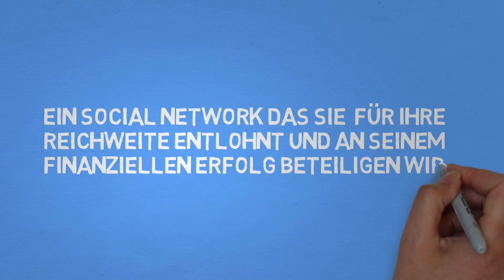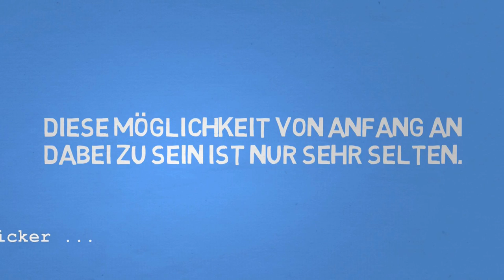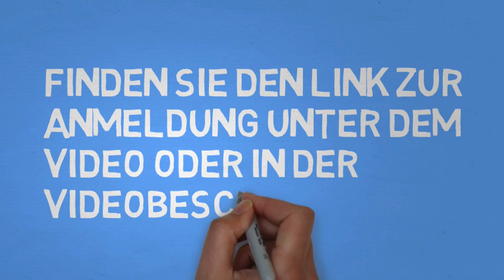NEURS deutsch - von Unternehmern für Unternehmer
Wir sind unabhängiger Partner von NEURS

Wie kann der Business Club NEURS dem Unternehmer helfen?

In dem sie ihnen Geschäftsideen vorschlagen, die für sie geeignet sind  und auf deren Unternehmerprofilen in NEURS zugeschnitten sind.

In dem sie Zugang zu den Geschäfts-Schulungen erhalten, die nötig  sind, um ihr Traum-Geschäft beginnen zu können.

In dem sie mit Anbietern verbunden werden, die ihnen helfen können, ihr Geschäft aufzubauen und erfolgreich durchzuführen

Wie kann der Business Club NEURS dem Anbieter helfen?

In dem sie ein professionelles Profil erstellen können, welches von den Unternehmern leicht gefunden werden kann.

In dem sie eine Platform zur Verfügung gestellt bekommen, auf der sie Online-
Schulungen anbieten können, damit die Unternehmer auf sie aufmerksam werden, um ihnen ihre Dienstleistungen und ihre Geschäftsgelegenheit anbieten zu können.

In diesem Business Club können sie Angebote verteilen können, die für werdende Unternehmer entworfen wurden.

In dem auf proaktive Art und Weise

Unternehmerprofile gesucht werden können, die am besten zu ihrem Geschäft passen und daher mehr Verbindungen zu den Menschen geschaffen werden können, die sich für ihr Angebot interessieren. Das zum Thema Business Club